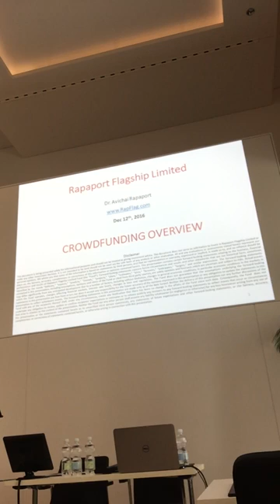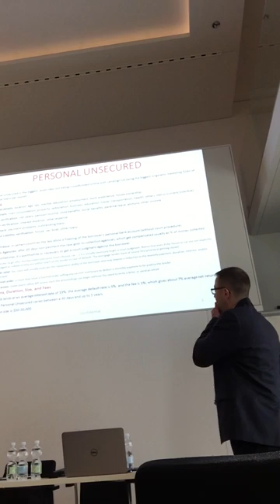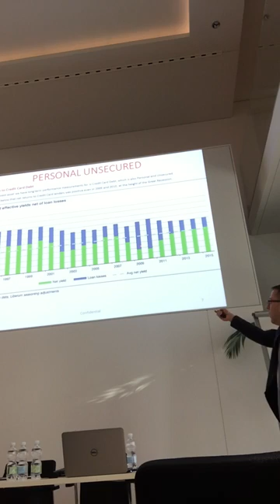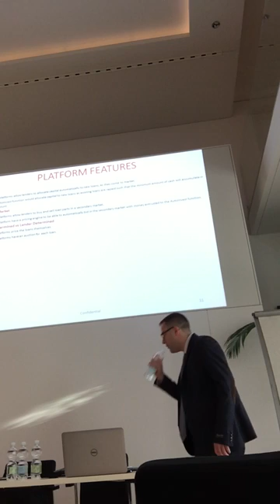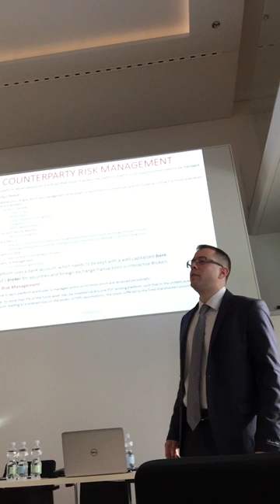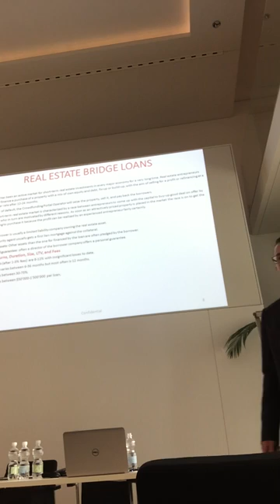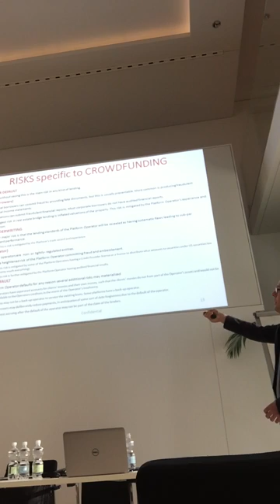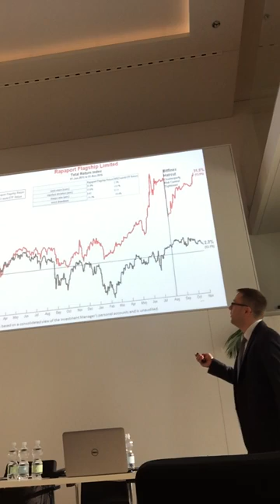RapFlag at the Vitznau Park Hotel in Switzerland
Talk about the Rapaport Flagship Limited Investment Fund at Park Hotel Vitznau to Ultra High Net Worth (UHNW) clients and University of Zurich Portfolio Management Group, organized by Prof. Thorsten Hens, and hosted by Mr. Peter Pühringer.